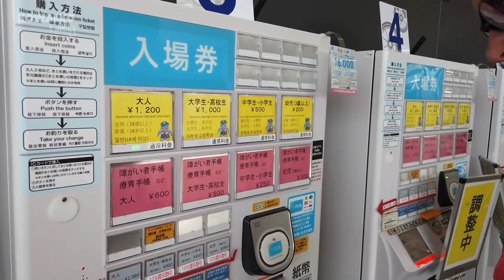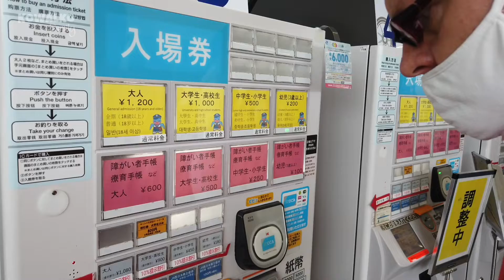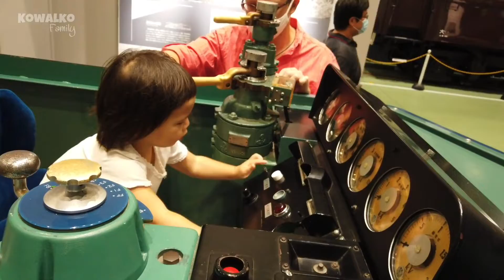Tempat wisata anak Kyoto Jepang l Museum Kereta Api | Part 1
Museum kereta api di Kyoto adalah tempat wisata yang paling disukai anak kami .
Anak - anak dapat melihat kereta api dari tipe yang kuno sampai yang paling canggih.
Di musem kereta api ini juga , anak anak bukan saja dapat melihat berbagai macam tipe - tipe kereta api , tetapi mesin - mesinnya juga dapat di lihat di sini.

Jangan lupa untuk mampir ke Museum Kereta api di Kyoto ini , letaknya dekat Umekoji park atau Kyoto Aquarium .

Tonton juga di Playlist kami
他のビデオもこのリンクで